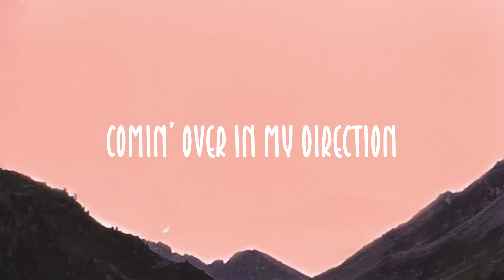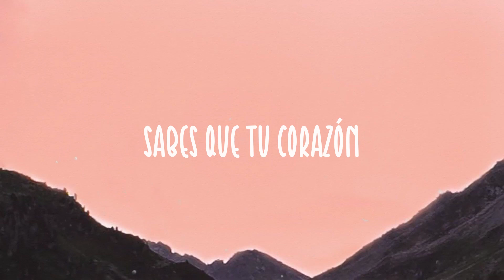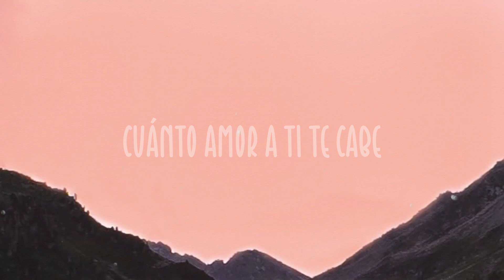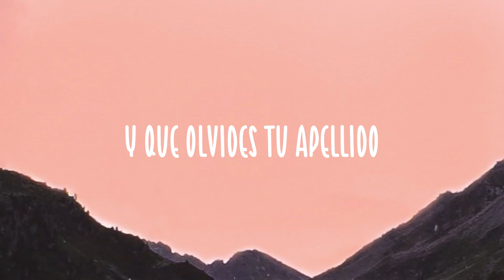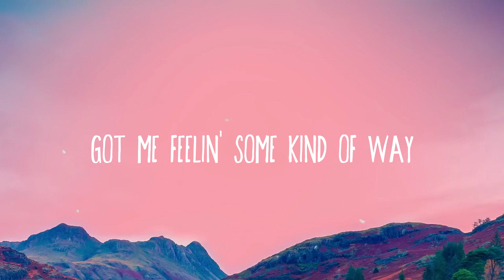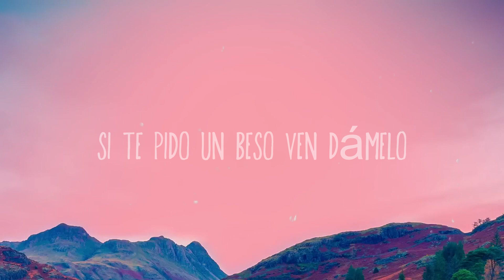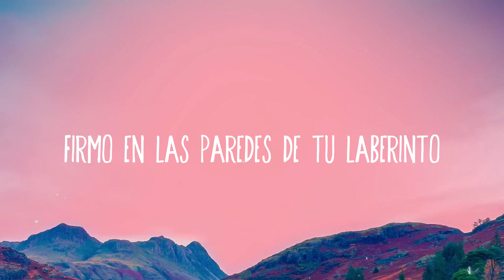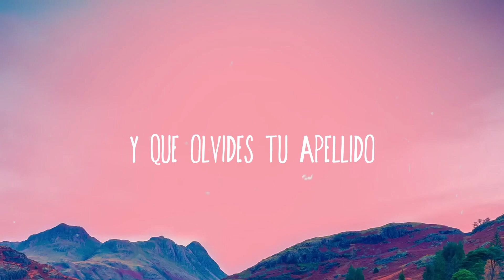Despacito - Luis Fonsi, Daddy Yankee, Justin Bieber (Lyric Version) 🦀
Despacito - Luis Fonsi, Daddy Yankee, Justin Bieber (Lyric Version) 🦀  Bài hát: Despacito (Remix)
 Ca sĩ: Luis Fonsi, Daddy Yankee, Justin Bieber
 Comin' over in my direction
 So thankful for that
 It's such a blessin' yeah
 Turn every situation
 Into Heaven yeah
 Make me wanna savor
 Every moment slowly slowly
 You fit me tailor-made love
 How you put it on
 Got the only key
 Know how to turn it on
 Baby take it slow
 So we can last long
 Tú eres el imán y yo soy el metal
 Sólo con pensarlo
 Se acelera el pulso
 Ya ya me está gustando
 Despacito
 Despacito
 Déjame sobrepasar
 Tus zonas de peligro
 Sabes que tu corazón
 Conmigo te hace bang-bang
 Sabes que esa beba está
 Buscando de mi bang-bang
 Ven prueba de mi boca
 Para ver cómo te sabe
 Quiero quiero quiero ver
 Cuánto amor a ti te cabe
 Cuando tú me besas
 Suave suavecito
 Pero pa' montarlo aquí
 Tengo la pieza
 Despacito
 Despacito
 Déjame sobrepasar
 Despacito
 This is how we do
 It down in Puerto Rico
 I just wanna hear
 You screaming ¡Ay Bendito
 I can move forever
 Cuando esté contigo
 Despacito